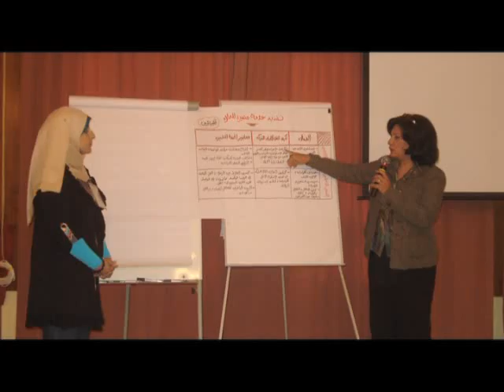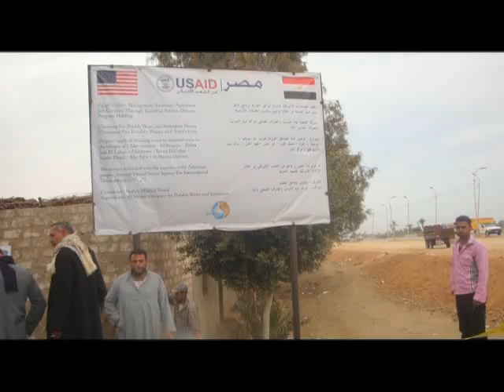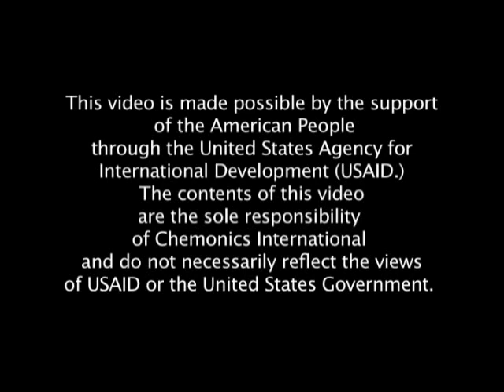Water & Wastewater Sector Support Project in Egypt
This ten-minute documentary focuses primarily on job creation through essential service delivery activity, which USAID/Egypt launched quickly after the January 2010 uprising in Egypt to alleviate the rising unemployment. The program has been welcomed as a great success in the poorest regions of Egypt, where it created jobs, improved water and sanitation service, and provided the utilities with hands-on experience managing small-scale infrastructure development projects. The feature also places this activity in the context of the ongoing USAID Water and Wastewater Sector Support Program and the 30+ year history of USAID assistance to Egypt's water and sanitation sector.